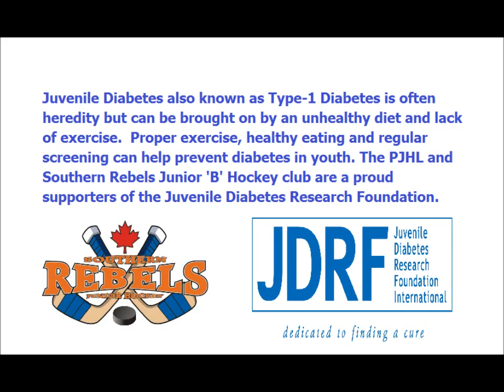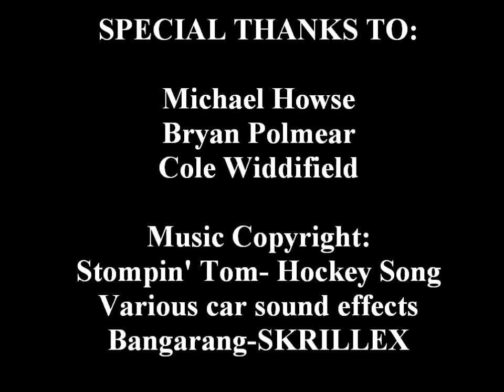Red Light Green Light - Corallee Tinant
MAD Video Red Light Green Light